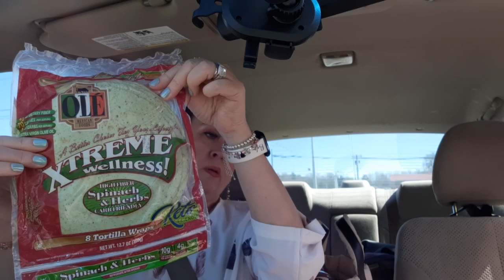Sunday & Monday Vlog and More!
Mz Vicky Channel: (Go say Hi to my sweet friend)
MzVicky - YouTube

Suzanne's Bling Boutique:
(3) suzanne's bling boutique - Search Results | Facebook

Support Me for Free:
2. Like my video
3. Share my channel.

*MY BLOGSPOT:
Marsha Colton Johnson